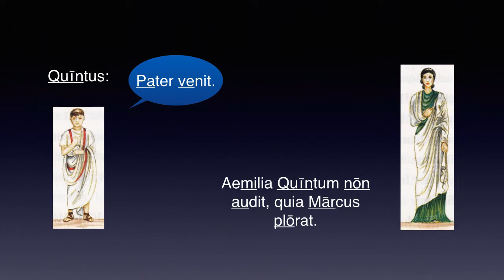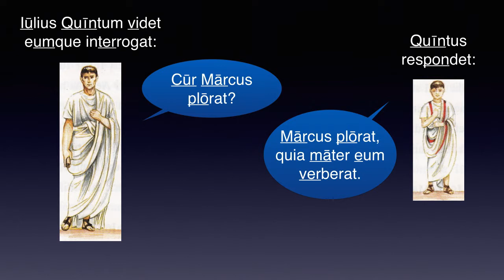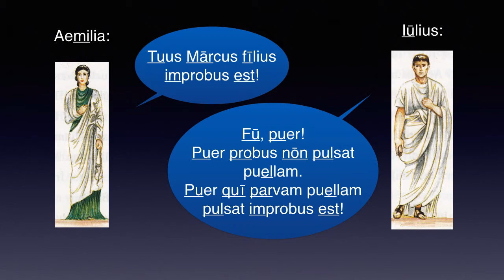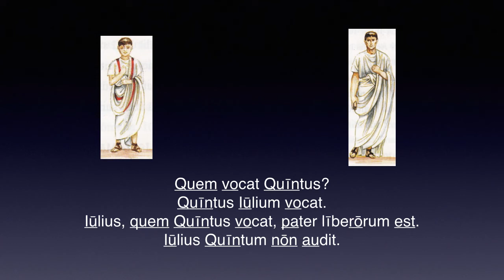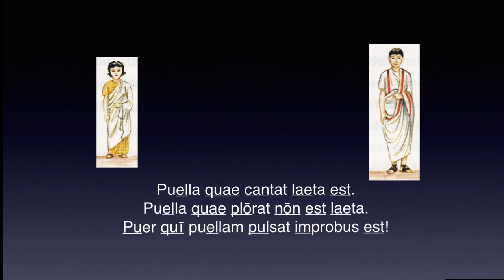Cap. 03 – PVER IMPROBVS – Lēctiō 3